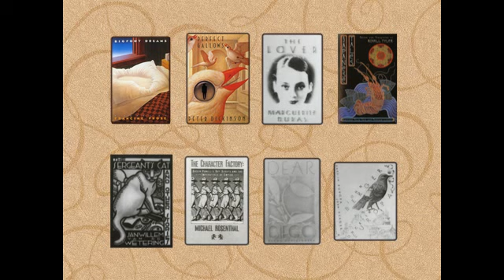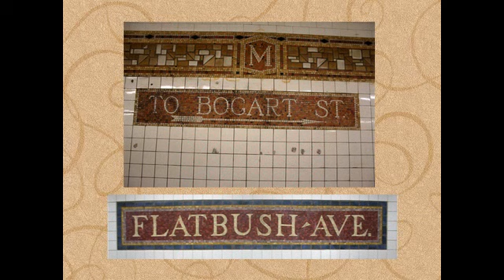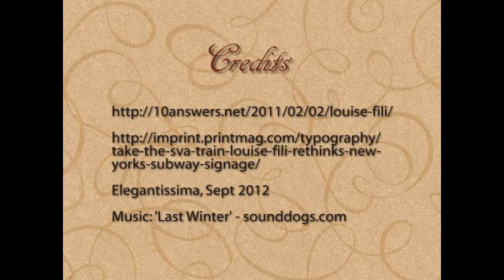Documentary Louise Fili Julie Boswell